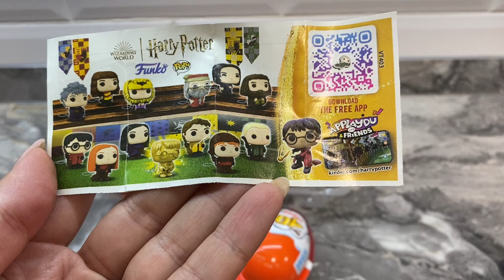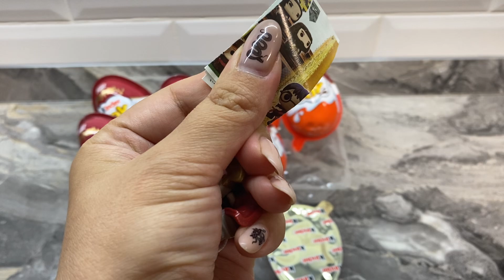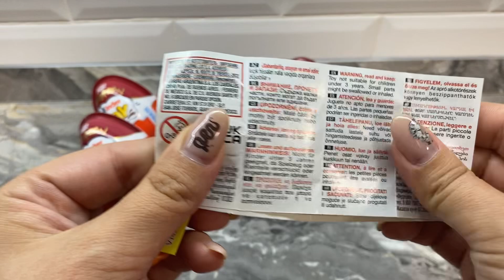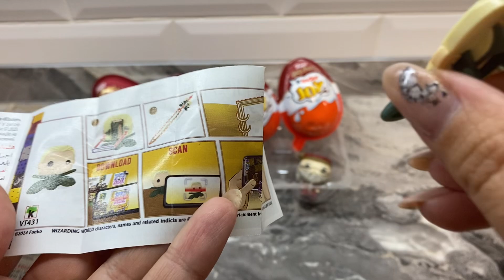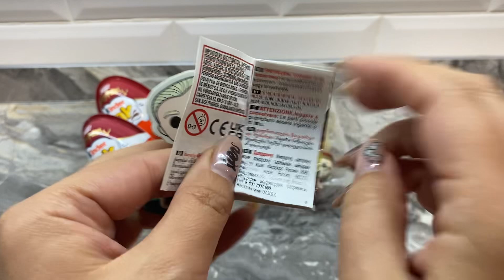KINDER JOY С FUNKO POP ПО ГАРРИ ПОТТЕР.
Ищем драко и снейпа